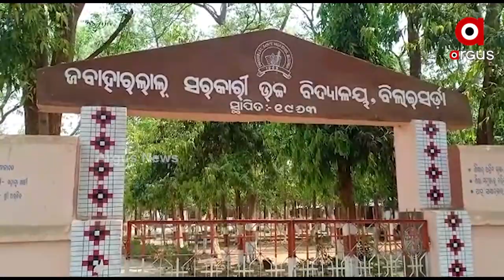ପଂଚାୟତ ନିର୍ବାଚନ ପାଇଁ ସରକାରୀ ଦଳ ପରେ ଏବେ ସରକାରୀ କଳ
ବିଜେଡି ପାଇଁ ସରକାରୀ କଳର ପ୍ରଚାର
ବୁଲି ବୁଲି ଭୋଟ ମାଗୁଛନ୍ତି ସରକାରୀ ଅଧିକାରୀ
ଚଳିତ ପଂଚାୟତ ନିର୍ବାଚନ ପାଇଁ ସରକାରୀ ଦଳ ସହାୟତା ଯୋଗାଉଥିବା ବେଳେ ଏବେ ସେହି ରାସ୍ତା ଆପଣେଇଛି ସରକାରୀ କଳ । ସରକାରୀ ଦଳ କଳର ପ୍ରୟାସରେ ପଂଚାୟତ ନିର୍ବାଚନ ବୈତରଣୀ ପାର କରିବାକୁ ଯୋଜନା ।